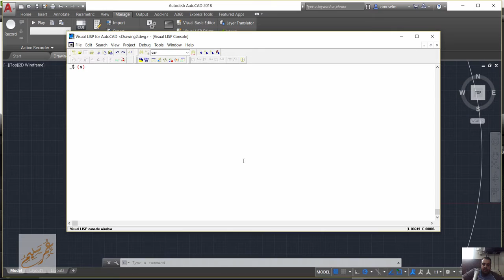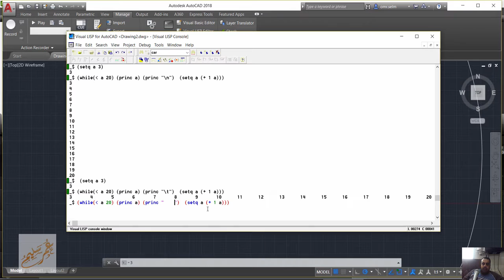06 autolisp تعليم